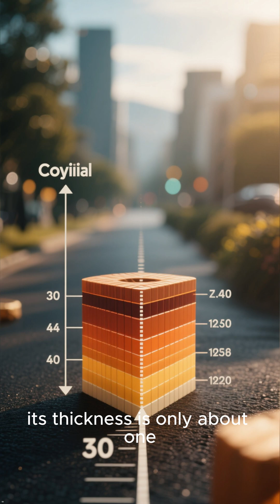Top 5 Horrifying Truths About Quasars and Magnetars! 🤯Astronomy